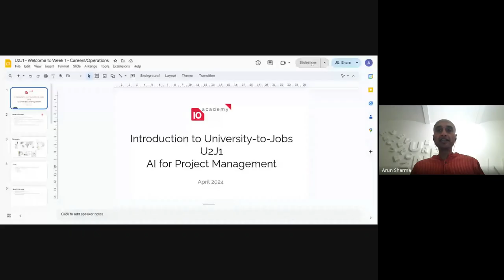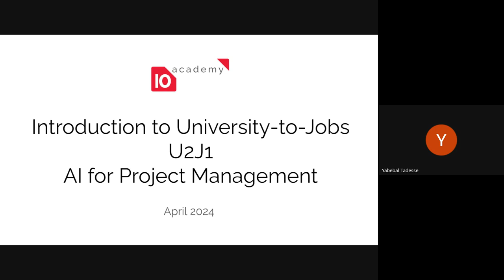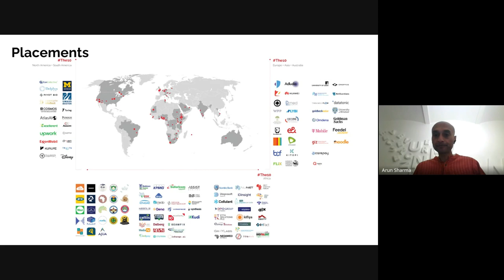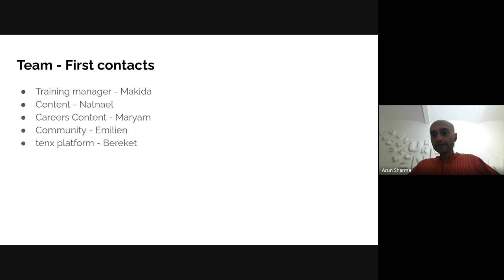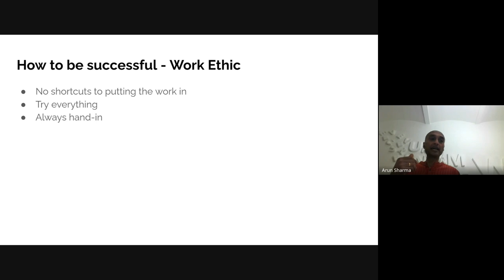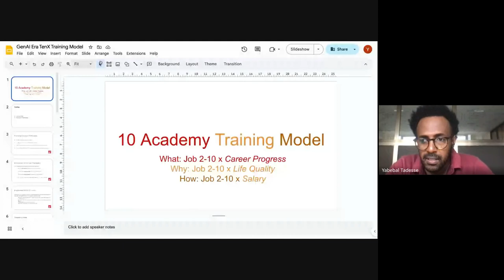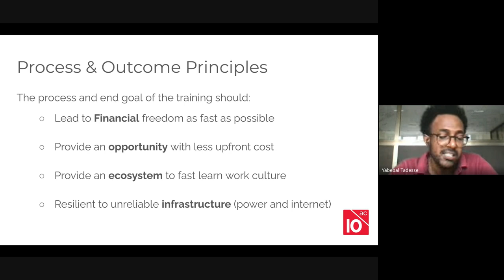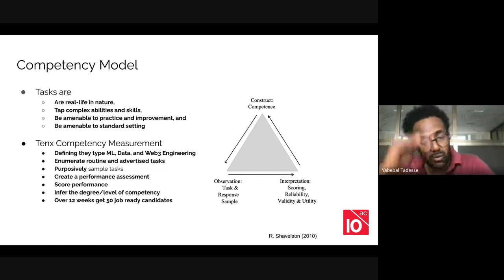U2J W1D1, Standup, Intro